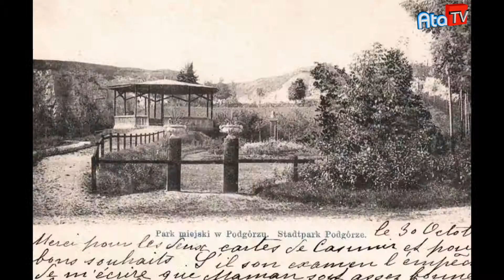Parakrak #1: Bednarski i Graghus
UWAGA! PRZECZYTAJ!
Ten odcinek, który został nagrany niemal pół roku temu był eksperymentem. Chcąć naśladować co lepszych w tej dziedzinie zrobiłem coś, co raczej nie ima się nijak temu co potrafię. Dlaczego zatem to wstawiam?
BO CHCĘ byście Wy to obejrzeli i ocenili - czy jesteście czymś takim zainteresowani? Czy poświęcać temu czas? Czy powinienem zacząć kręcić takie odcinki, mówić Wam ciekawostki o Krakowie i okolicach?
Punktować minusy, plusy, tym razem, dla niepoznaki, się nie jąkając?

Czekam na Wasze opinie!!